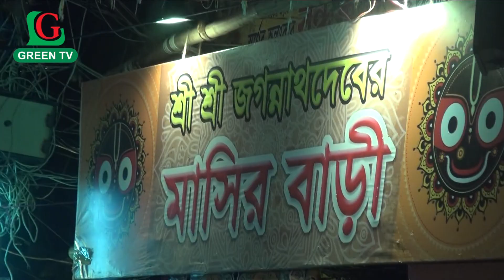green tv news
তাঁতী বাজার রথযাত্রা মহোৎসবে অংশ নিলেন পল্লী উন্নয়ন ও সমবায় প্রতিমন্ত্রী স্বপন ভট্রাচায্য